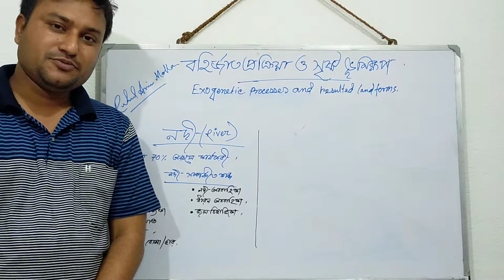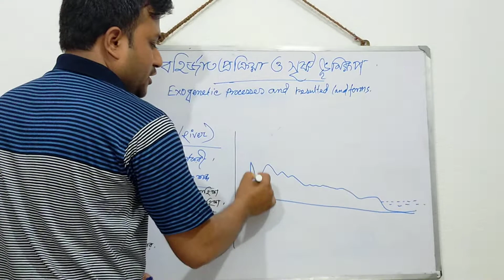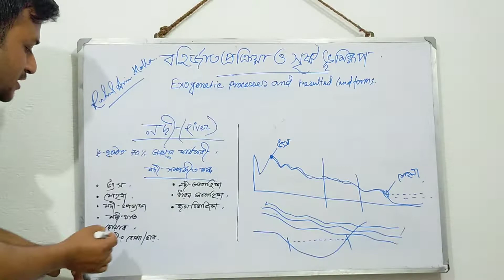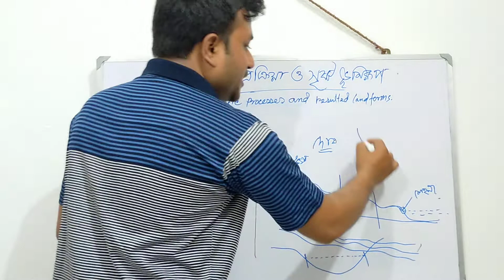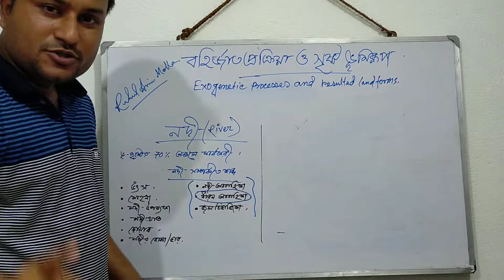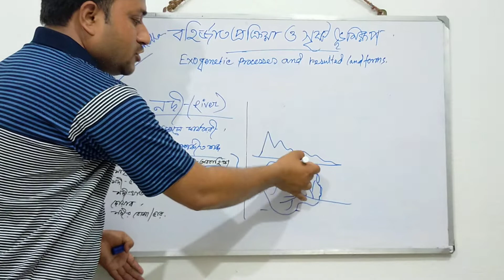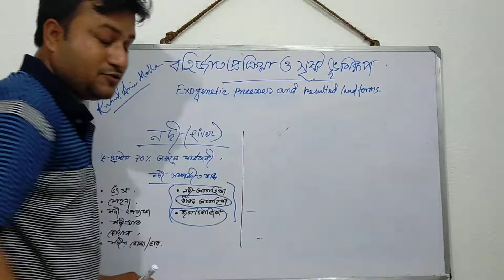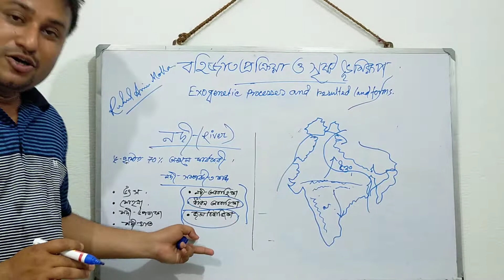River related terminology/নদী সম্পর্কিত শব্দ। মাধ্যমিক ভূগোল।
What is right? And related  terminology.for class x.